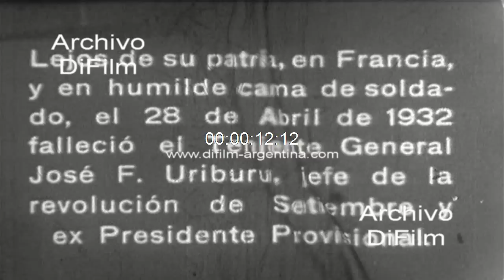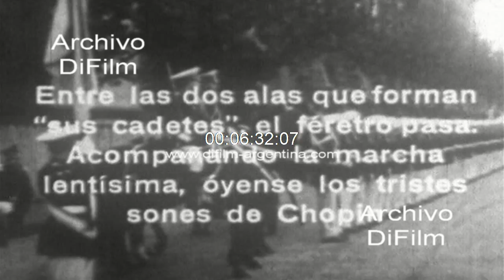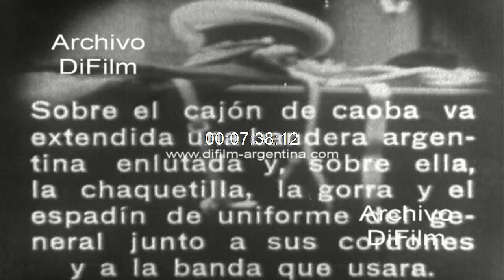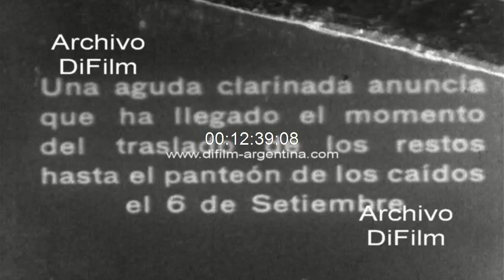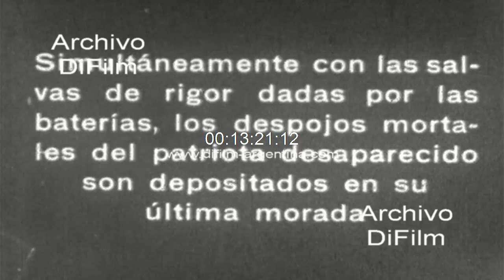Funeral del ex presidente argentino Jose Felix Uriburu 1932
Ha muerto el Teniente General Jose Felix Uriburu
Detalle: Se ven placas fijas en idioma español
Descripción del film:
1. Lejos de su patria, en Francia y en humilde cama de soldado, el 28 de abril de 1932 falleció el Teniente General Jose F. Uriburu, jefe de la Revolucion de Septiembre y ex presidente provisional. A bordo del "L'Atlantique" llegan a Buenos Aires el 26 de mayo de 1932 los restos del ilustre argentino desaparecido. Vistas de la capilla ardiente abordo del trasatlántico francés.
2. Los restos del Teniente General Uriburu son desembarcados del "L'Atlantique", mientras la multitud que presencia el emocionante acto entona las estrofas del himno nacional.
3. Vistas del cortejo funebre desplazándose por la Avenida Leandro N. Alem.
4. El presidente de la Republica Argentina, Teniente General Agustin P. Justo y demás miembros del Poder Ejecutivo esperan la llegada de los restos en la escalinata de la Casa de Gobierno.
5. La comitiva fúnebre llega a la Casa de Gobierno.
6. Durante los días 26 y 27, una columna interminable del pueblo desfila por la capilla ardiente levantada en el Salon Blanco de la Casa de Gobierno.
7. Envuelto en el silencioso recogimiento de la muchedumbre el cortejo se traslada desde la Casa de Gobierno a la Catedral Metropolitana.
8. Entre las dos alas que forman sus cadetes, el féretro pasa, acompañando la marcha lentísima.
9. Mientras se realiza el acto religioso, en el Palomar se imparten las ordenes para el homenaje que alas argentinas rendirán al ilustre muerto. Vistas de un oficial hablando con los pilotos y aviones preparados en la pista para despegar.
10. Vistas de los legionarios e las distintas brigadas durante el oficio religioso en la catedral.
11. Sobre el cajón de caoba va extendida una bandera argentina enlutada y, sobre ella, la chaquetilla, la gorra y el espadín de uniforme del general junto a sus cordones y a la banda que usara.
12. El cortejo se dirige ahora a la Recoleta; el féretro es transportado sobre una cureña conducida por cadetes del Colegio Militar.
13. Una continua lluvia de flores acompaña al cortejo durante todo el trayecto; comanda las fuerzas el General Tomas Martinez.
14. Vistas de aviones de la Fuerza Aerea Argentina sobrevolando la Capital Federal.
15. Tropas de la 1ª y 2ª division del Ejercito e institutos militares cubren las calles por donde pasara el cortejo.
16. Vistas del cortejo desplazándose por la Avenida Santa Fe la comitiva llega al cementerio de la Chacarita.
17. El ministro de Guerra, Coronel Manuel A. Rodriguez; los doctores Robustiano Patron Costas y Adrian C. Escobar; el gobernador de la provincia de Buenos Aires, Sr. Federico Martinez de Hoz; el Vicealmirante Julian Irizar; el ingeniero Octavio S. Pico; el Coronel Juan Pistarini; el Dr. Juan Pablo Ramos; el Teniente Coronel Emilio Kikelin y el General Francisco Medina, pronuncian sentidas conmovedoras oraciones fúnebres.
18. Una aguda clarinada anuncia que ha llegado el momento del traslado de los restos hasta el panteon de los caidos el 6 de septiembre.
19. Simultáneamente con las salvas de rigor dadas por las baterías, los despojos mortales del patriota desaparecido son depositados en su última morada; entre la concurrencia se encuentra el General Juan Domingo Peron.